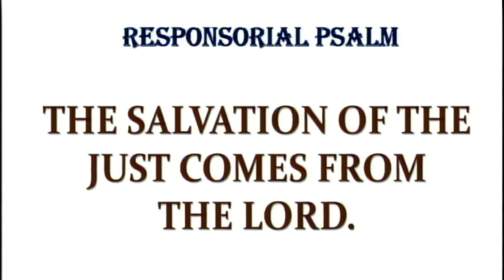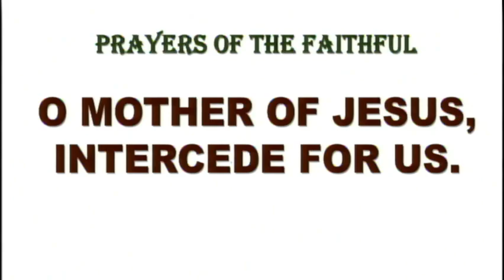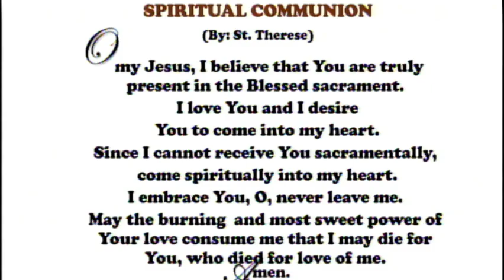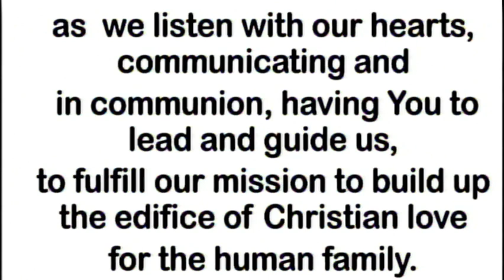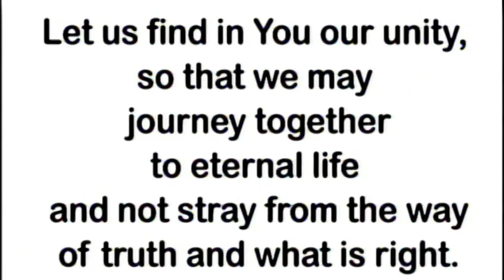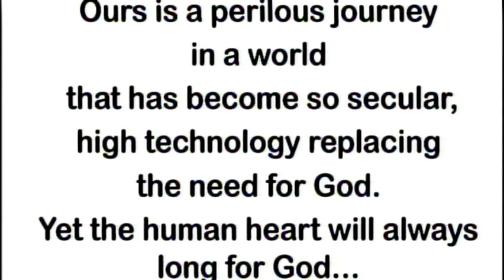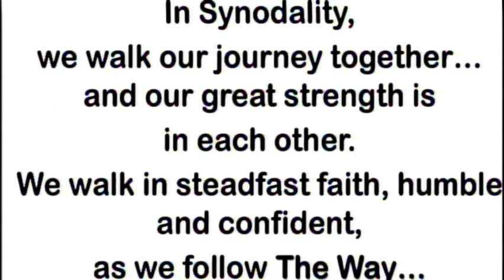8th Day Novena Mass at the Carmelite Monastery Bacolod City July 14, 2023 - 5:30 P.M